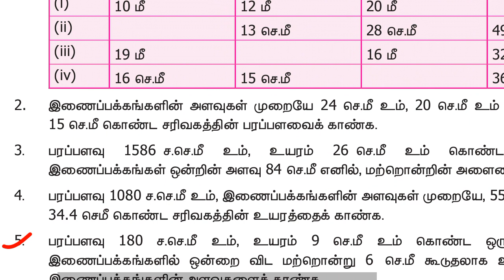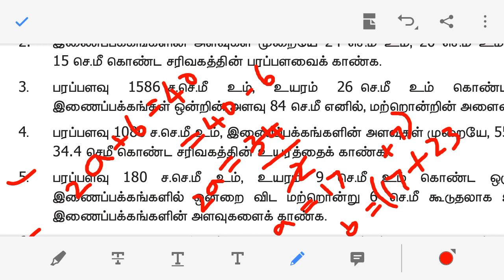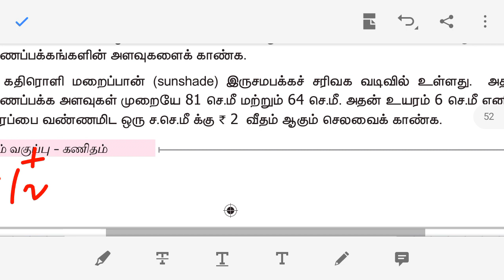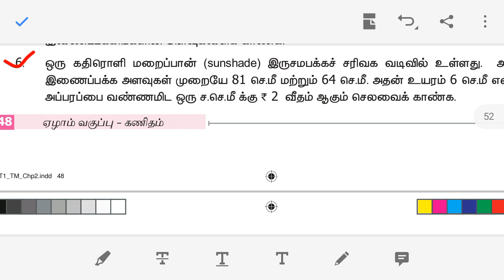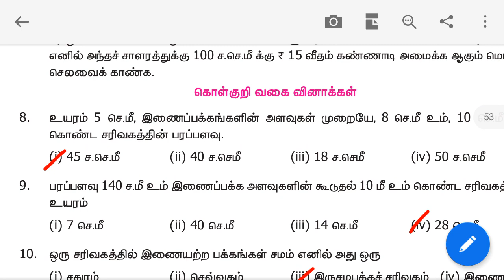7th new book maths அளவைகள் last part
7th new book maths அளவைகள் last part